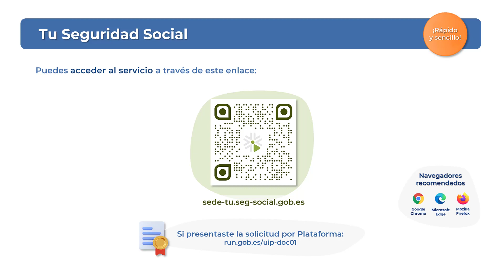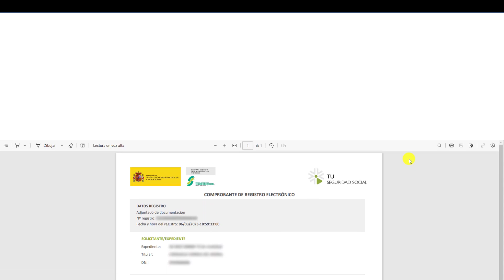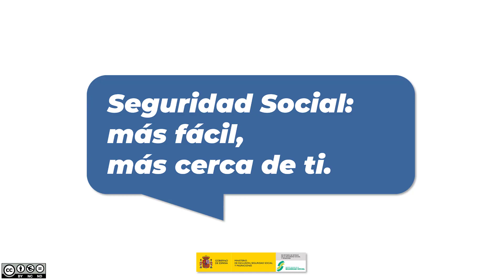Presentar y adjuntar documentación a la solicitud Seguridad Social